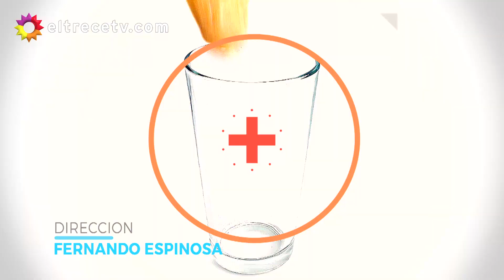Cucinare TV - "Buñuelos de salmón"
Programa emitido el viernes 14 de diciembre de 2018 en eltrece.
"Buñuelos de salmón"

Ingredientes:
--Para los buñuelos
250 g salmón ahumado.
4 rebanadas de pan de molde procesadas.
2 dientes de ajo picados.
Una cda de perejil fresco picado.
½ cebolla picada.
Sal y pimienta, a gusto.
2 huevos.
3 cdas de pan rallado.
Aceite para freír, c/n.
--Para la salsa
4 cdas de mayonesa.
Una cda de eneldo fresco picado.
--Para la presentación
Un limón cortado en gajos.
Eneldo en rama.

Procedimiento_
Cortar el salmón en pequeños cubos y llevarlos a un bowl.
Agregar el ajo, el perejil fresco y la cebolla. Salpimentar y mezclar.
Añadir los huevos, volver a mezclar y, por último, agregar el pan rallado y mezclar bien toda la preparación.
Tomar de a pequeñas porciones con una cuchara y freír en abundante aceite.
Retirar cuando estén dorados y colocar en un plato con papel absorbente.
Para la salsa, mezclar la mayonesa con el eneldo fresco y servir en un cuenco junto a los buñuelos y los gajos de limón.